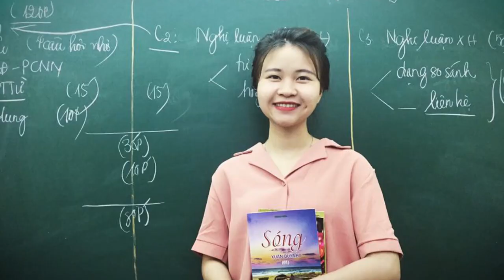Tôi của ngày mai sẽ là phiên bản hoàn thiện nhất !! || Học văn chị Hiên